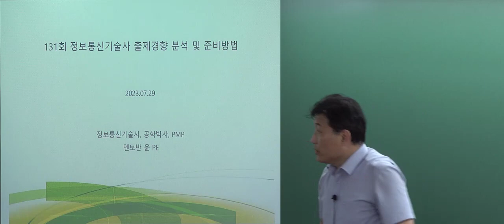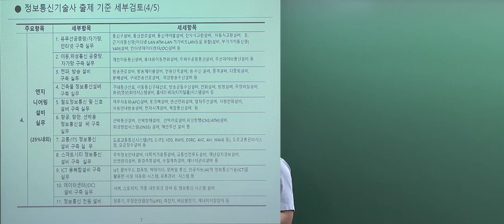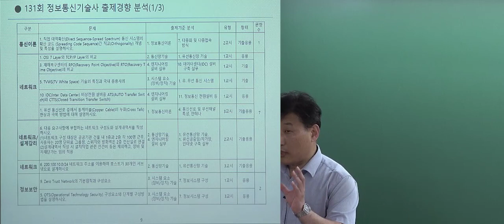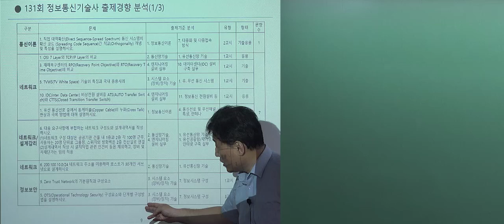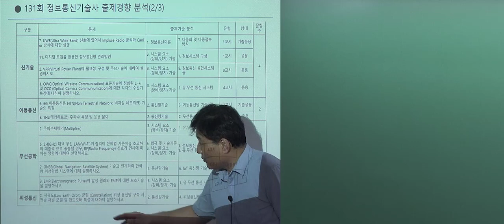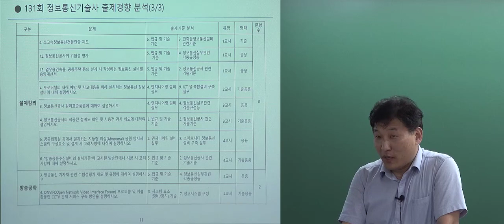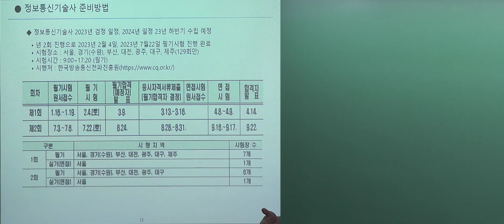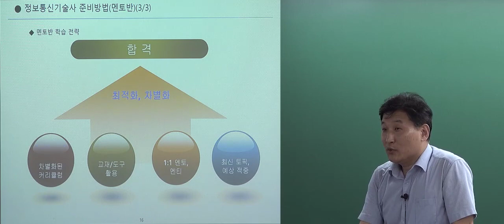2023년 제2회(131회) 정보통신기술사 핵심문제 해설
2023년 제2회(131회) 정보통신기술사 핵심문제 해설

Ucampus는 정보통신기술사, 건축전기설비기술사 취득 및 특성화고 공무원, 공기업(공사) 취업 및 9급/7급 기술직공무원 공채 전문 사이트 입니다.